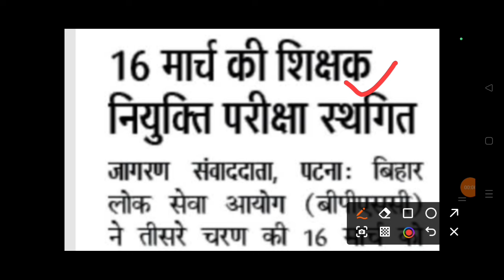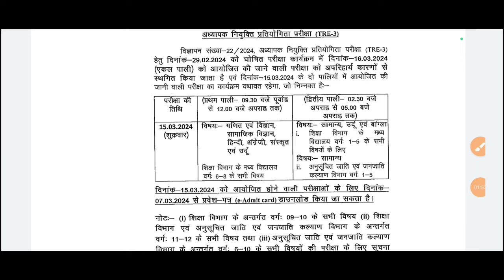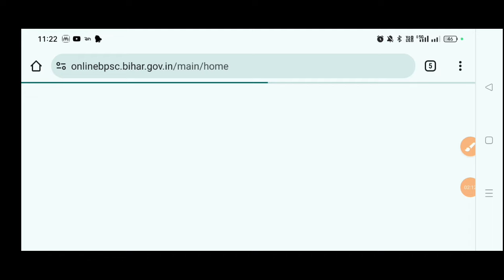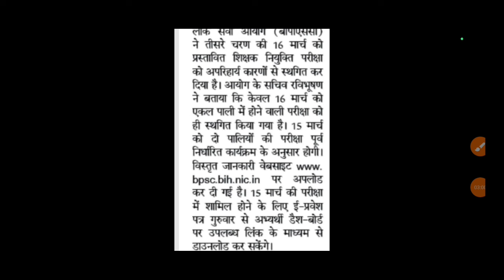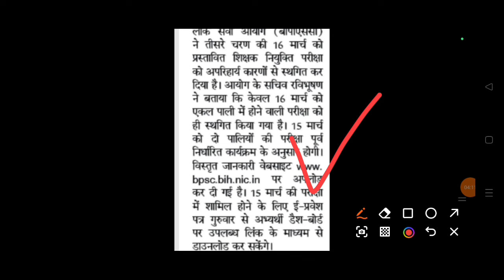Bpsc Tre 3.0 Admit Card देखें 🔥 परीक्षा Cancelled// इनका Cut Off इतना जायेगा ।।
Bpsc Tre 3.0 बड़ी खबर Form Fill करने में लगेगा ये Certificate//Bpsc Tre 3.0 New Vacancy

bpsc tre 3.0 prt syllabus